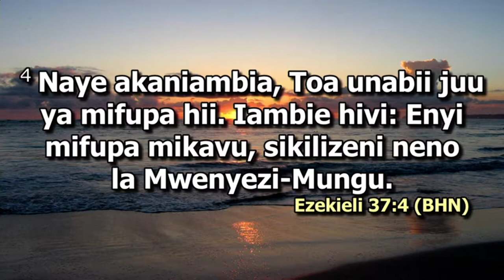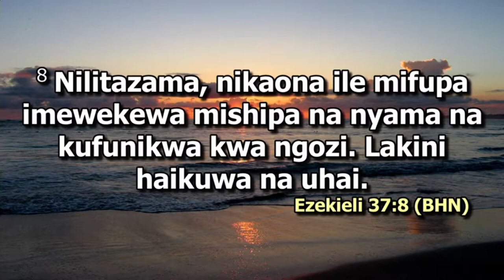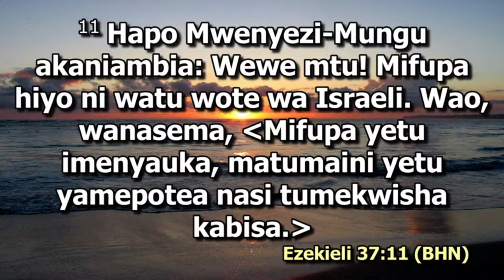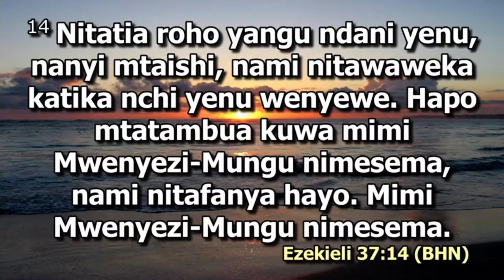Restoration | Benjamin Musyoki